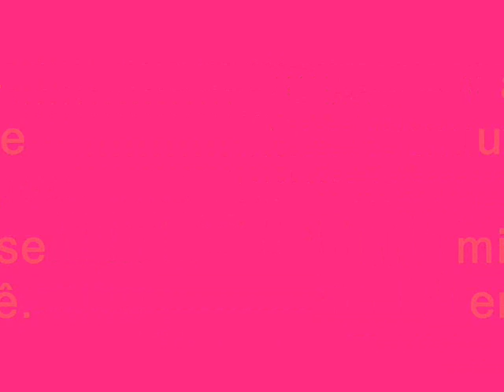jacqueline e luciano